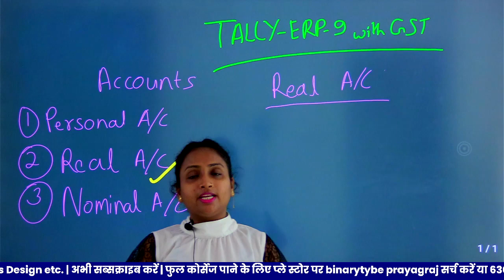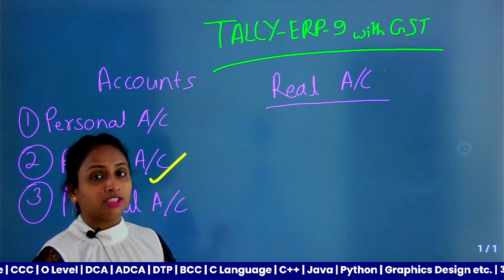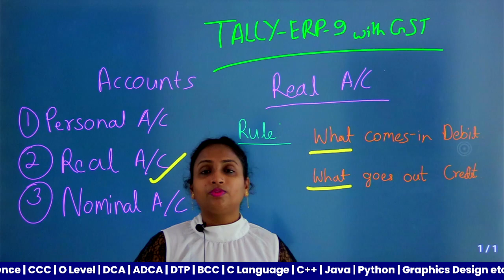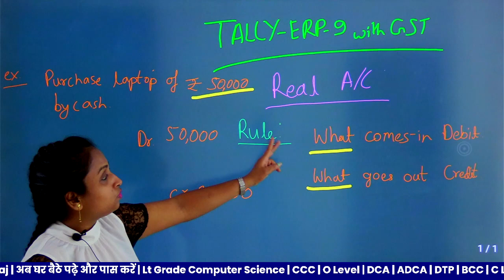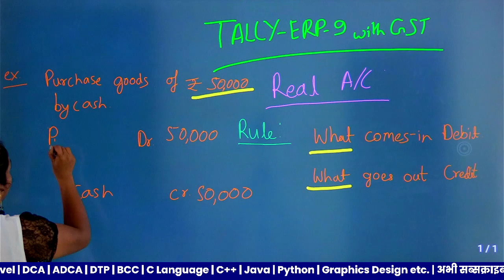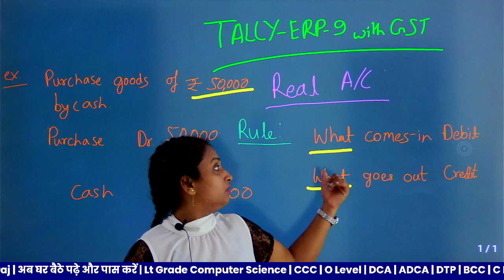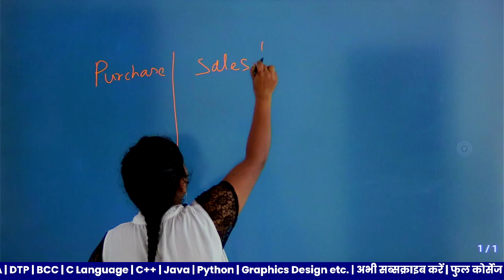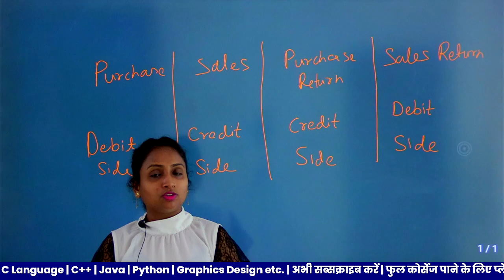TALLY ERP-9 (LEC - 3)